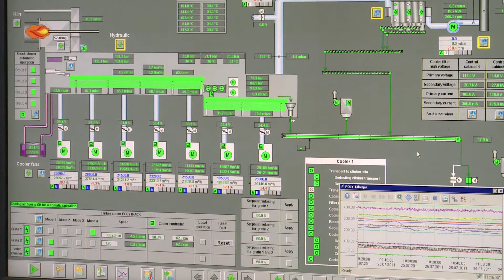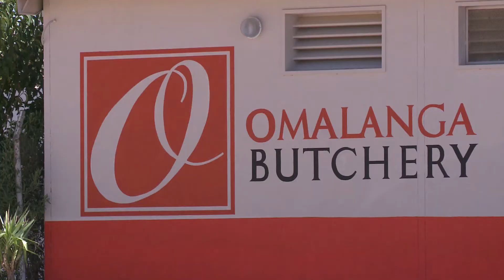DEG Projektfilm "Ohorongo Cement" - DE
Dieser Projektfilm über das größte Zementwerk Namibias entstand für die Deutsche Investitions- und Entwicklungsgesellschaft DEG im Jahr 2011.